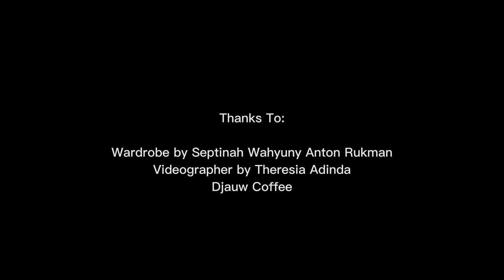Motivate And Inspire A Fashion Designer Of Gucci - Siska Triana 3B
Fashion Designer Guccio Gucci inspires that it's never too late to start something, if you like it, persevere and you will reap the rewards in the future

lecturer : Ms. Poppie Arjani
English For Purpose